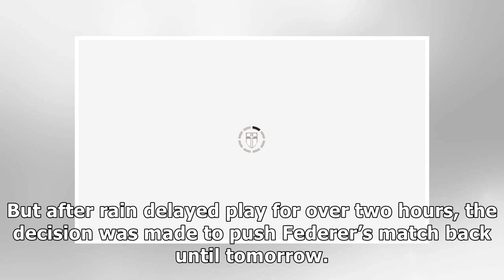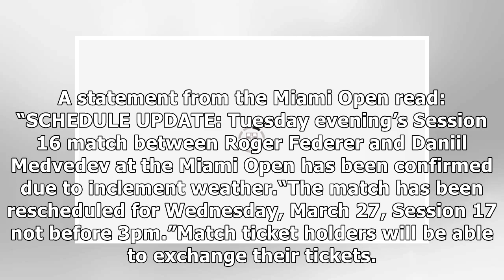Roger Federer: Miami Open clash POSTPONED - when will star face Daniil Medvedev?